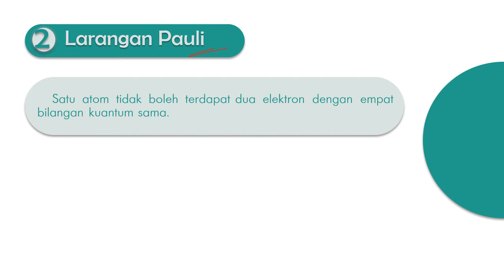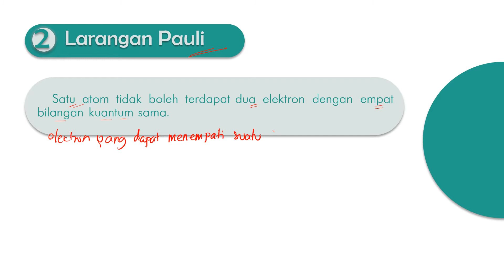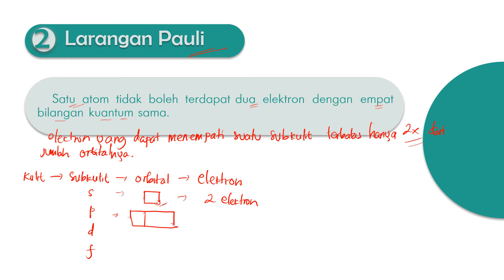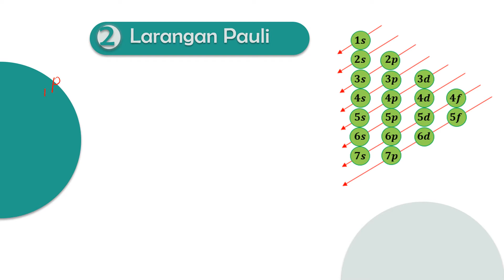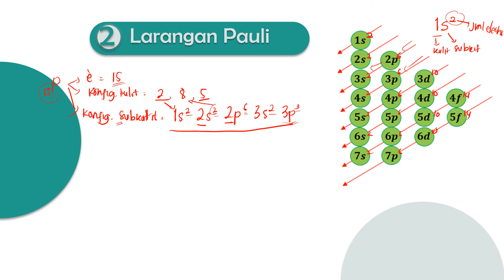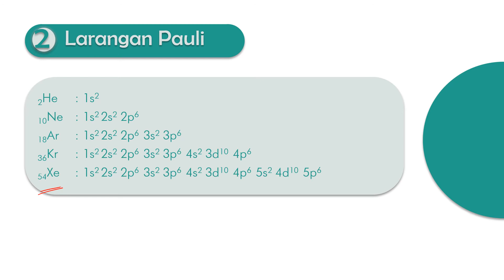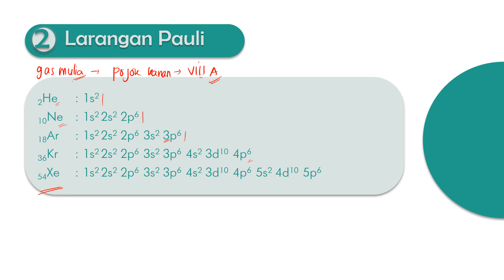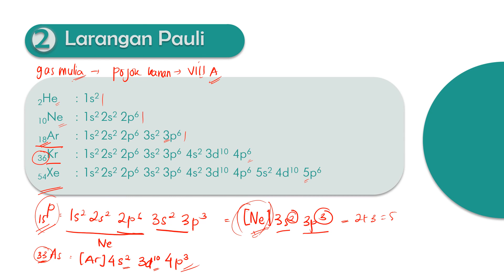Kimia - Konfigurasi Elektron Subkulit (Larangan Pauli)